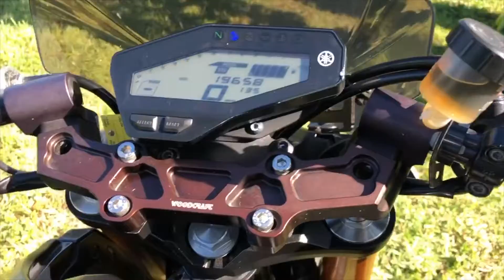2015 YAMAHA FZ-09